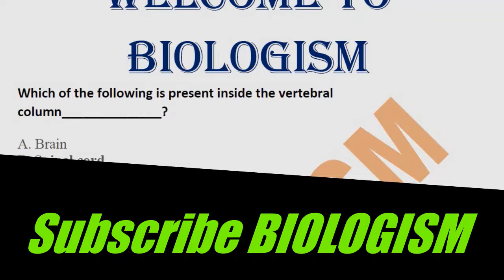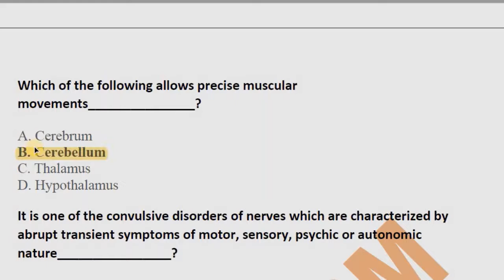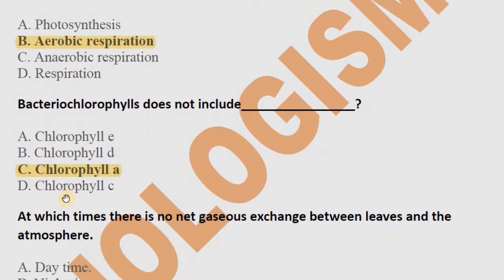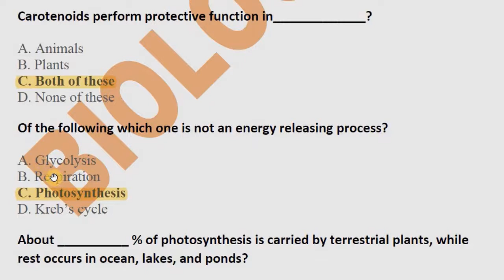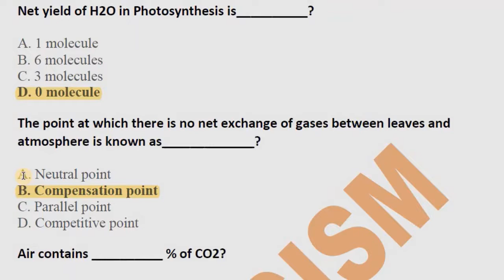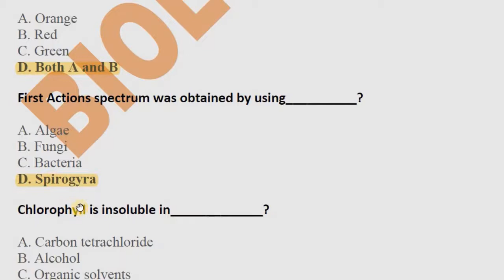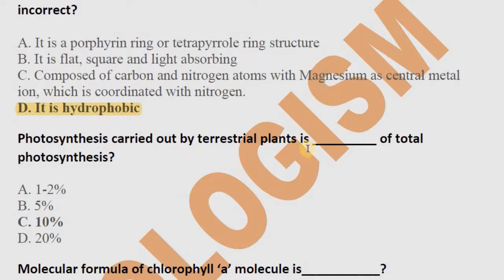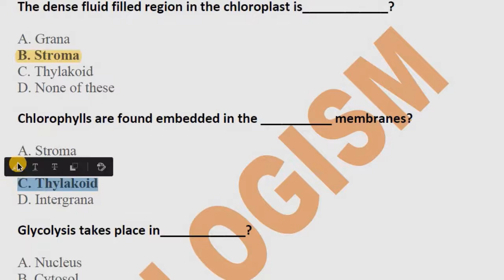PPSC Biology Test Preparation 2020 | Lecturer Post | Lecture No 20 | Biologism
PPSC  Biology Test Preparation 2020
For Preparing Yourself For PPSC Must Visit Our PPSC  Aspirants Playlist